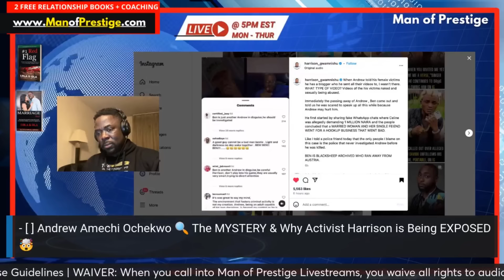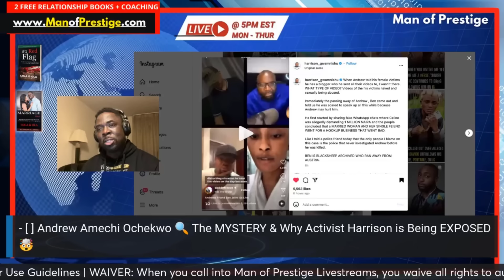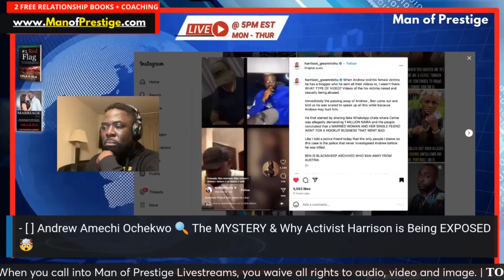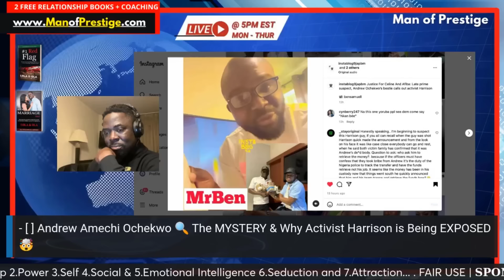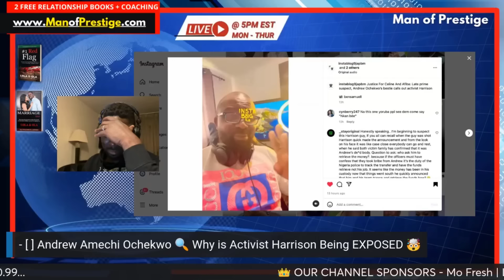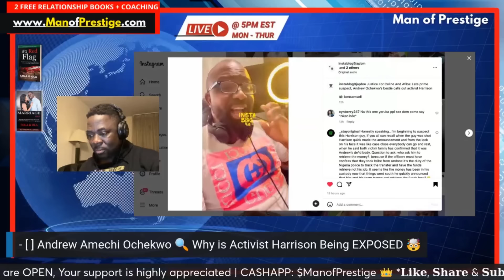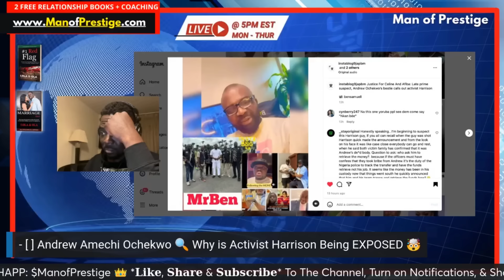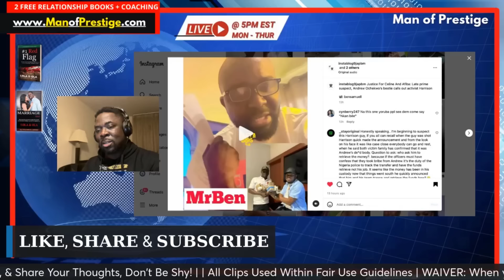Andrew Amechi Ochekwo 🔍 The MYSTERY & Why Activist Harrison is Being EXPOSED 🤯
Let's talk about it... Pull up and let’s chat and extract the relationship lessons in this story together.